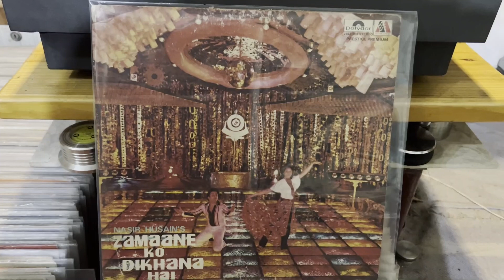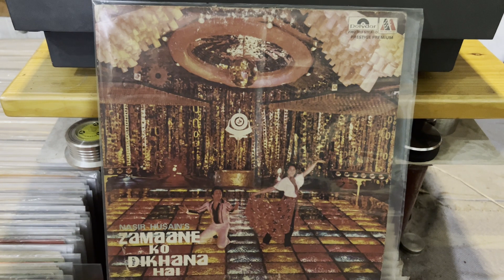ZAMAANE KO DIKHANA HAI MOVIE , HOGA TUMSE PYARA KAUN , RSHUL DEV BURMAN , ASHA BHOSLE , MOHD. RAFI